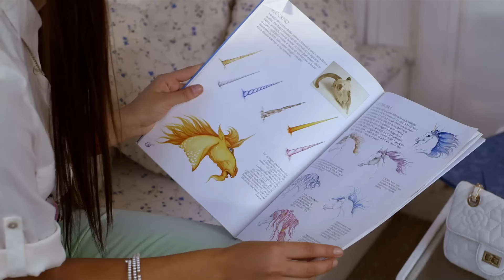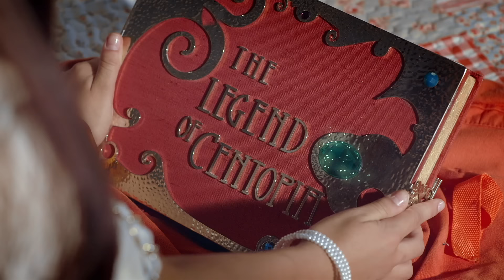🦄😍Não podemos carregar muito mais 😍 temporada 2 | Episódio inteiro 19+20+21 - Mia and me